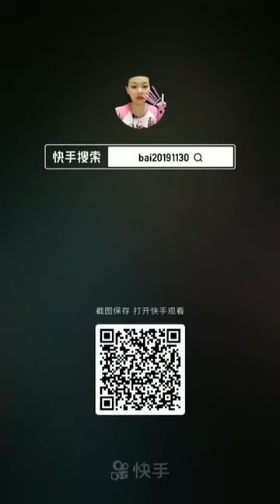ASMR DRINKING COLOR JUICE DRINKING SOUNDS @RAINBOW COLORFUL DRINKS JELLO TUBE @ASMR DRINKING SOUNDS